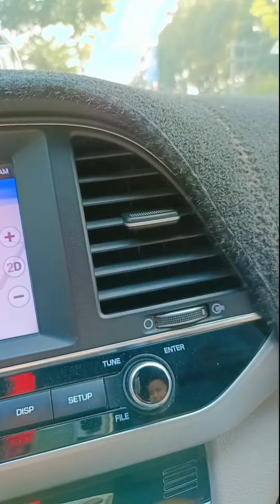Top videos funny ❤️❤️❤️